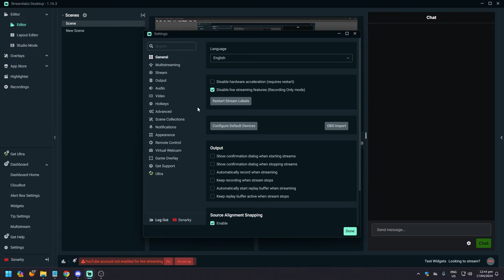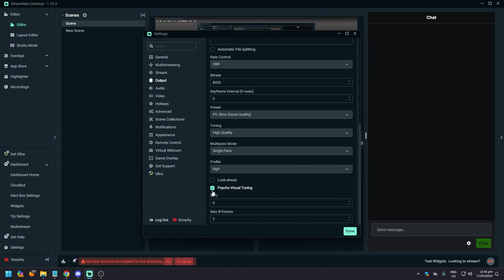Streamlabs Best Settings for Recording 2025 (Best Method)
Want to know the best settings for recording with Streamlabs in 2025? Look no further! In this video, we'll show you the best method for optimal recording quality.